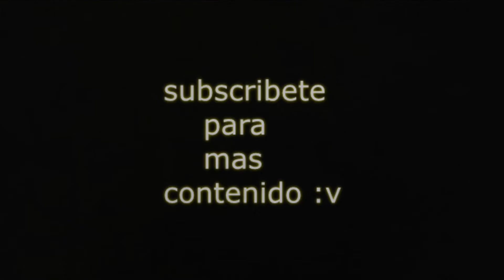movimiento naranja :v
este video contiene mucho
moviento naranja